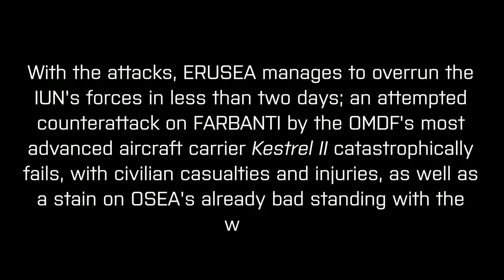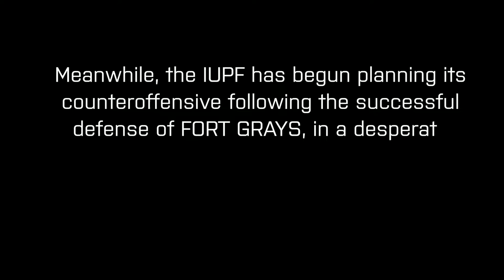Ace Combat 7 Skies Unknown Operation Eastern Wind (Keeping thumb & title due to lack of ACZ Bastion)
May 17th, 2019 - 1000 HRS
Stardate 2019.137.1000